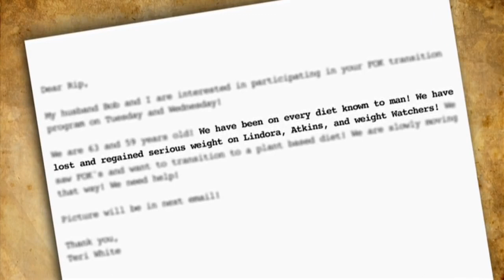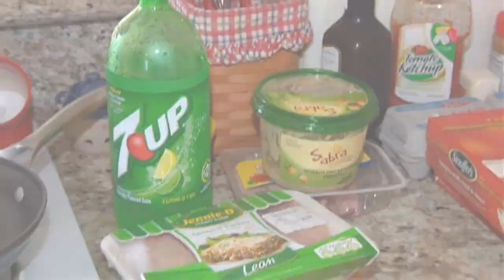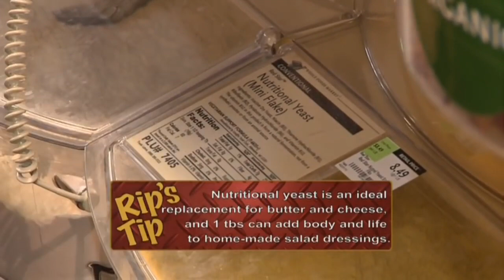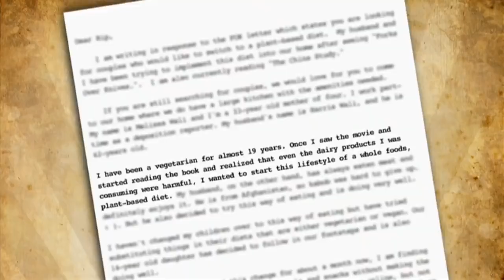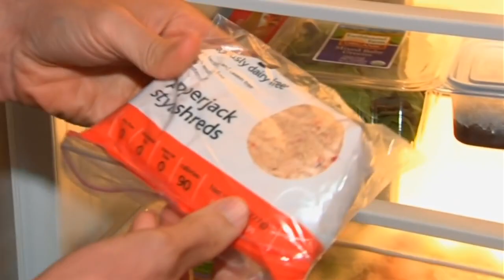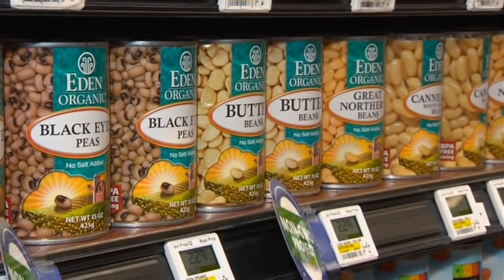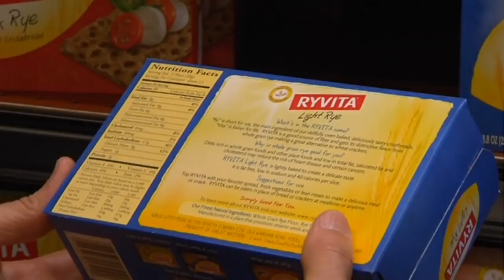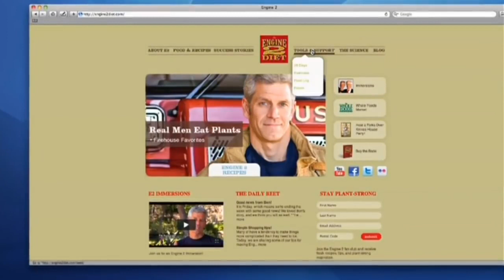Forks Over Knives Presents The Engine 2 Kitchen Rescue With Rip Esselstyn - Documentary - 2011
Synopsis - " Join Rip Esselstyn, former Texas firefighter and bestselling author, as he teaches the White and Wali families the basics of a whole-food, plant-based diet. Step-by-step, Rip guides these families on how to take control of their own health through:

Undertaking a top-to-bottom pantry clean-out

Showing them how to navigate the grocery store aisles to not get burned by misleading nutritional labels

Includes recipes and bonus meal!

Cooking lessons to make family favorite dishes tantalizingly plant-strong

With the life-saving tips in The Engine 2 Kitchen Rescue, it's easy to own your health - join Rip and learn how to rescue your kitchen today! "

Cast / Starring / - Rip Esselstyn